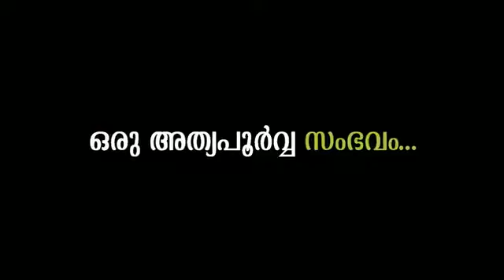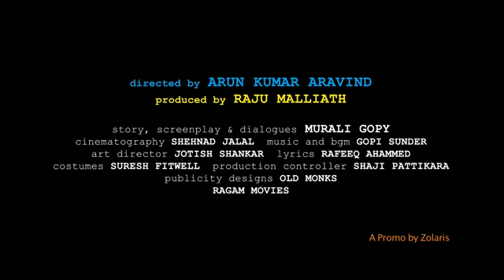Eee Aduthakalathu movie Trailer